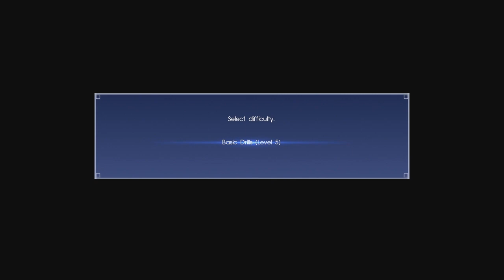Let's Play Final Fantasy XV - PS4 Gameplay Part 23 - My Car!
Final Fantasy XV is an open world action role-playing video game developed and published by Square Enix for the PlayStation 4 and Xbox One home consoles. The game released worldwide on November 29th, 2016, and is the fifteenth main installment in the Final Fantasy series. The game features an open-world environment and action-based battle system similar to the Kingdom Hearts series and Type-0, incorporating the ability to switch weapons and other elements such as vehicle travel and camping.

Noctis, crown prince of the magical Kingdom of Lucis, embarks on a quest to reclaim his homeland in this action RPG.

Take up the steering wheel and hit the road with your colorful companions to explore a vast and breathtaking world. Invoke the power of your ancestors and effortlessly warp through the air in thrilling combat.